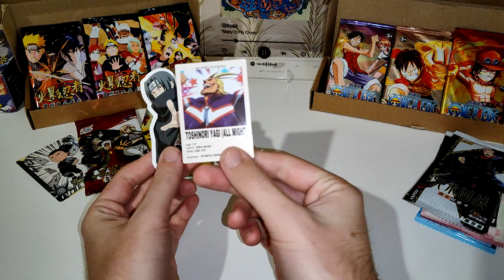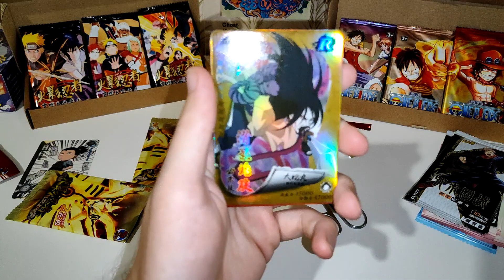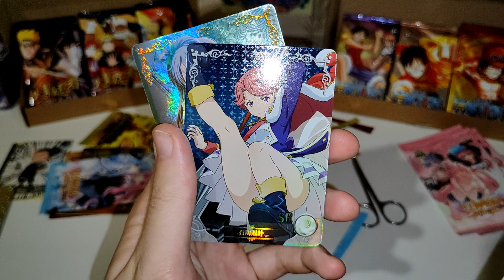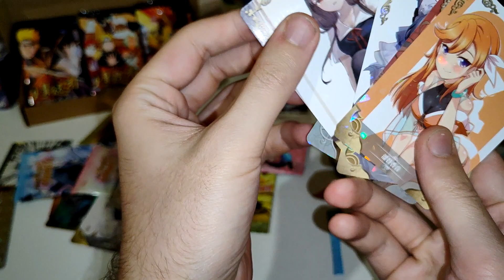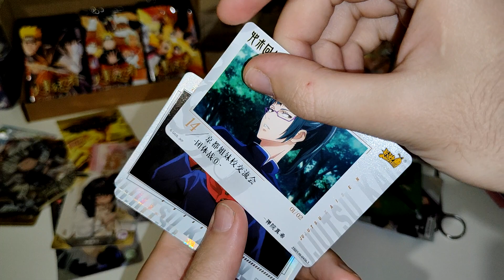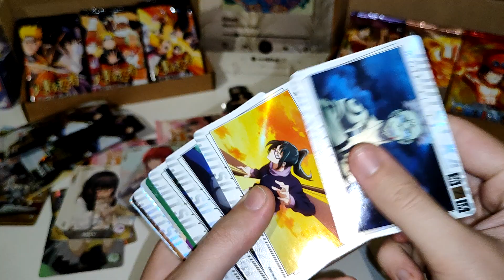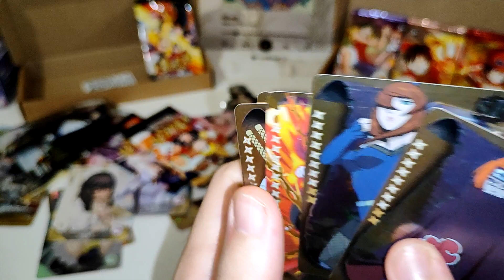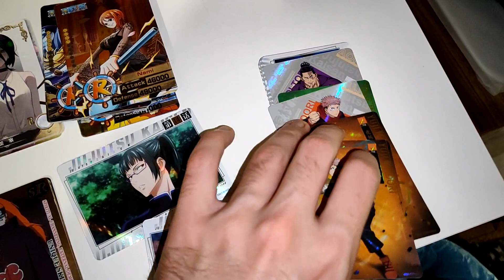😍ЛУЧШЕЕ ОТКРЫТИЕ КАРТОЧЕК УЛЬТРА ГОДНЫЙ ДРОП СМОТРЕТЬ ВСЕМ😈